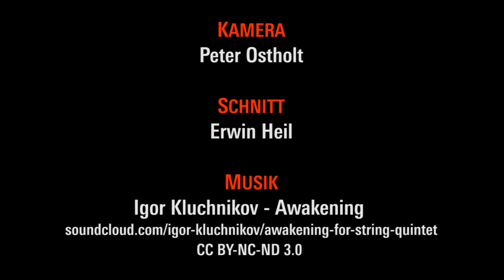Zurück in die Zukunft oder vorwärts in die Vergangenheit?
MitarbeiterInnen der RLS-Auslandsbüros sprechen über die Ukraine und die Krise der Weltgesellschaft.
Veränderungen in internationalen Beziehungen, Perspektiven und möglichen Zukunftsszenarien sind Themen der Talkrunde mit Boris Kanzleiter (Büroleiter Südosteuropa), Erhard Crome (Referent für Friedens- und Sicherheitspolitik), Joanna Gwiazdecka (Büroleiterin Ostmitteleuropa), Klaus Sühl (Büroleiter Europäische Union), Lutz Pohle (Büroleiter Ostasien) und Vladimir Fomenko (Stellvertretender Büroleiter Moskau) und Tiina Fahrni (Büroleiterin Moskau).